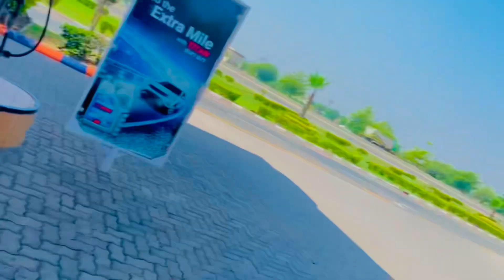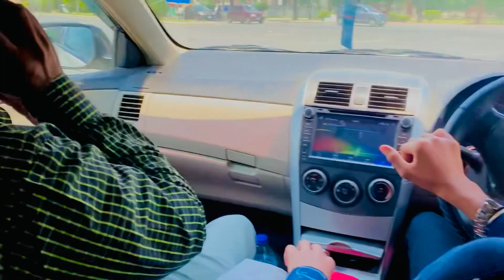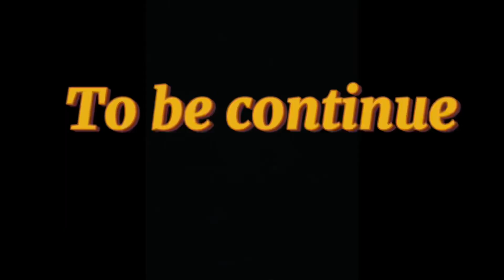Ma Lahore mashoor jaga pr gya || winter land ma || Ibrahim Abrar Vlogs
Now You can enjoy snowfall and - 10 degree C temperature in Lahore, and that too in the month of June. An entertainment and adventure theme place has been opened in Lahore by the name of ''Winter land ''. There are so many rides, fun activities and snow props where You can enjoy for up to an hour.UrduPoint anchor Danish Hussain has taken us to visit the Winter land, take a look at the video and enjoy the amenities.